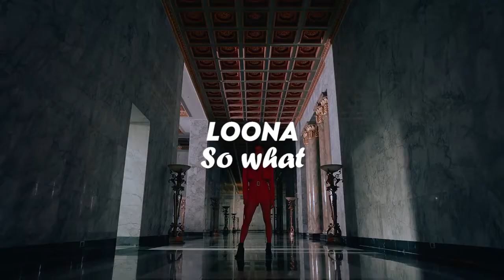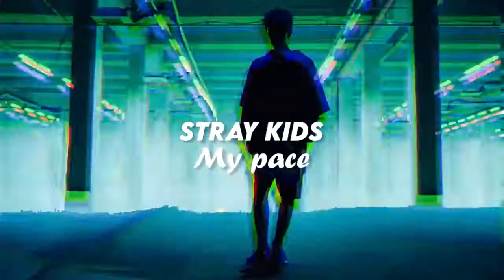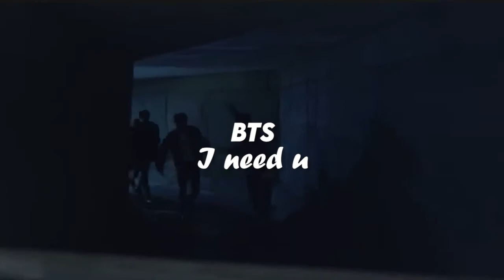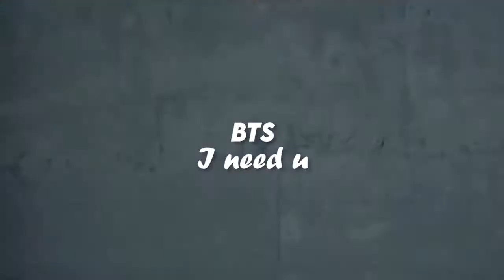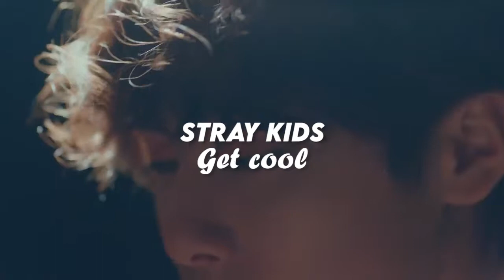My favorite BRIDGES in KPOP (Title track)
Hi! i couldn´t add all the bridges i love, but here are some of my favorite! wich ones are your favs? also, at first it was going to be only a girlgroup version, but at the end i thought it was a good idea putting some boygroups songs too XD